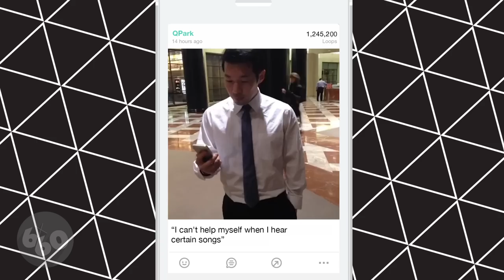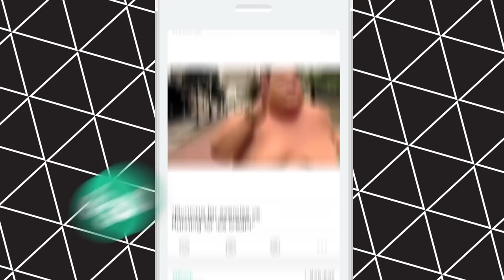QPARK on HuffPost6x60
In this week's episode of 6x60, Chaz Smith and Vine superstar QPARK take to the streets of Manhattan to talk Vine, life, and what makes them laugh. Learn more about QPARK and Chaz below!

QPARK is a New York City native and Vine veteran with over 3 million followers as of September 2015 (congrats!). After graduating from Yale and having a career as a wealth management analyst, a vice president of an investment bank, and an owner of 4 restaurants, he now makes his living by doing brand deals on Vine with companies like Pepsi, VH1, and Adult Swim!

Snapchat RealQPark

Chaz Smith is a 20­ year ­old Christian from New Jersey, majoring in Cinema Studies at the University of Pennsylvania. Looking forward, he aspires to have a career in filmmaking as a director and producer, making films with meaningful messages in order to positively impact society and inspire necessary change.